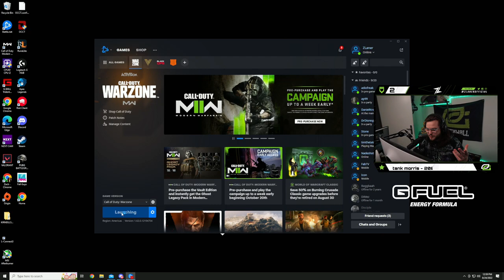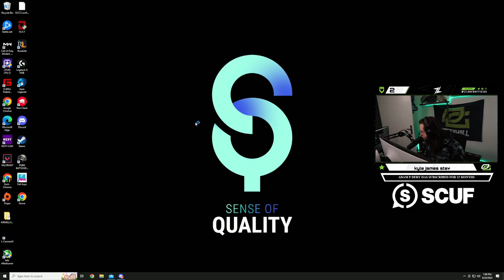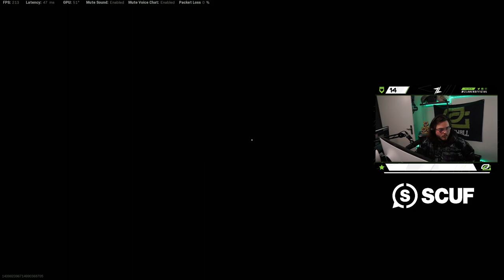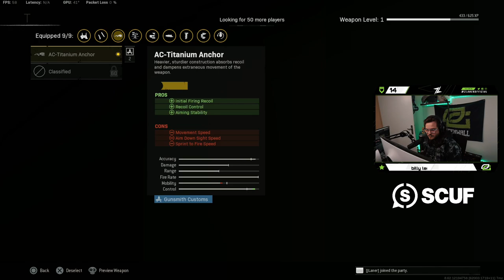LAST SEASON OF WARZONE w/ Dr.Disrespect 25 August 2022 | 5.9KD | OpTic Zlaner